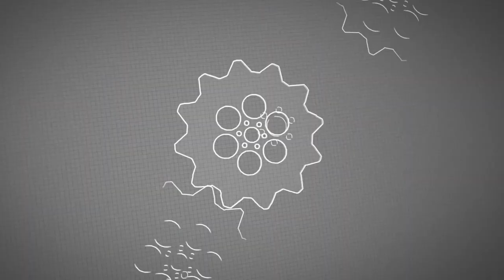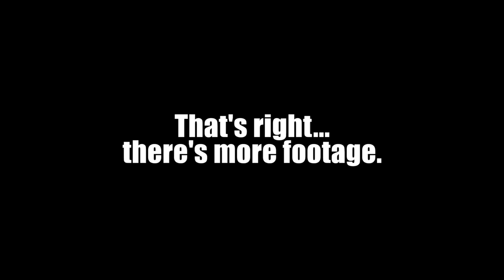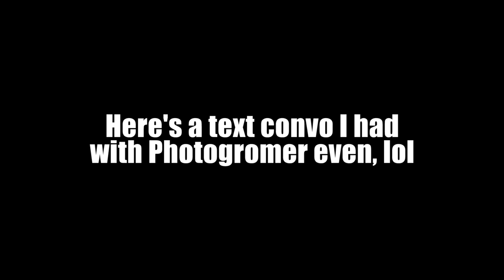Grom CRASH @ GoKart Track! - Racing Indoors!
Racing Groms on a GoKart track with Photogromer, Dank Wheelie, ZGarage and more, I ended up crashing my bike... exactly like I said I would!

Watch the video for the details!

BIG thanks to Photogromer and DankWheelie for the footage. Be sure to checkout their race vids!

Deuces!

► BIKES:
2017 Harley Low Rider S (FXDLS)
2010 Harley 48 Sportster
2018 Honda Grom x2

► LINKS:

Behind the Scenes / Win the Block Box!